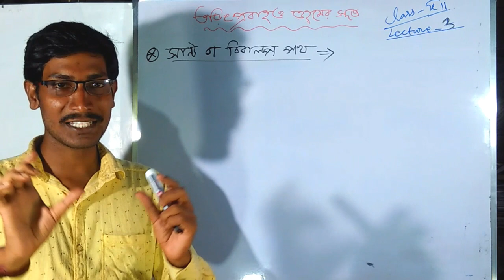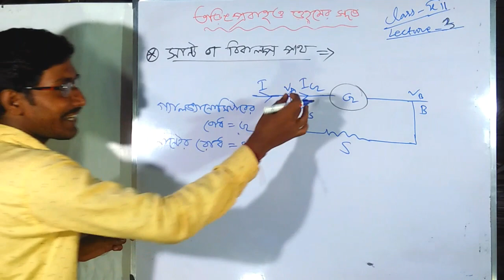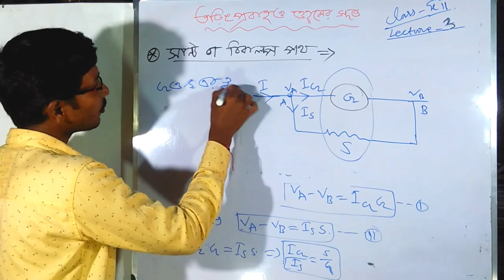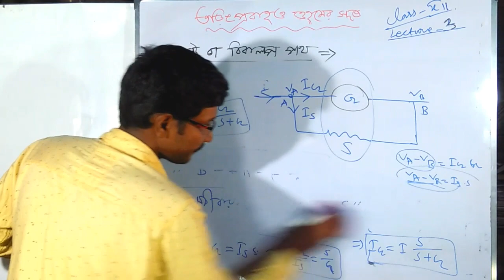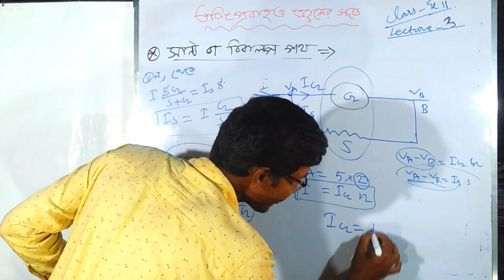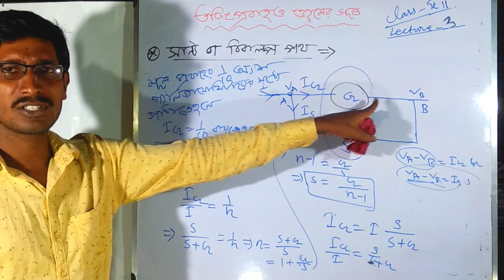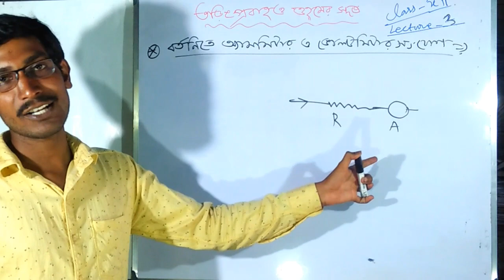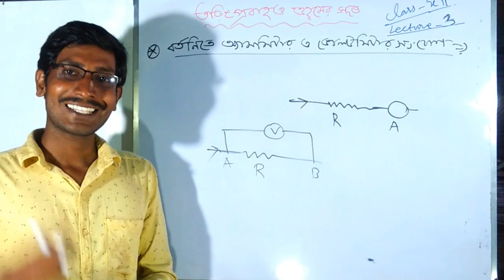shunt.connection of ammeter & voltmeter in a circuit( অ্যামিটার ও ভোল্টমিটার.physics class-12.part-4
seen another class for physics

advance physics
bengali